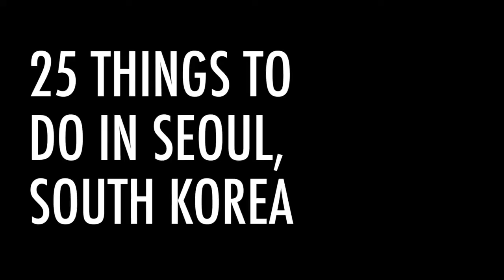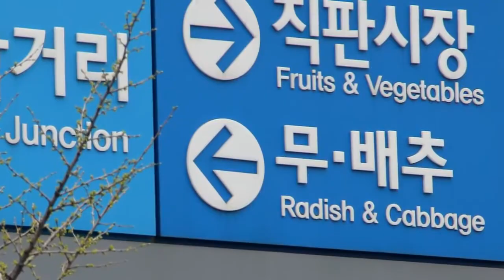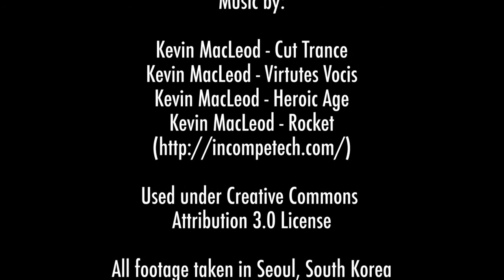Top Best Things To Do in South Korea,Seoul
Seoul is generally regarded as an expensive destination, however, it doesn't have to be. Proud of their culture and history, Korea is also popular of its many museums, shrines and temples which are affordable for all.

Poignant exhibits, military equipment, war memorabilia and art works make Seoul a perfect place to learn about Korea's history of war

There are also many nice hotels and resorts to choose from if you are planning for a trip to Korea.